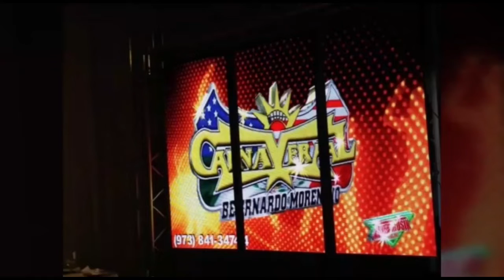SONIDO CAÑAVERAL DE BERNARDO MORENO // LA ARREMPENTIDA-MESTROS CUMBIA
RADIOMIX PROMO
coordinador de mix Rubio guijosa promociones

COMENTA QUE TE PARECIO EL VIDEO!!
PROMOCIONA TU MUSICA!! 🎶📣